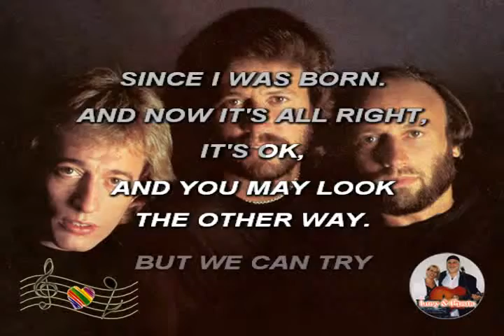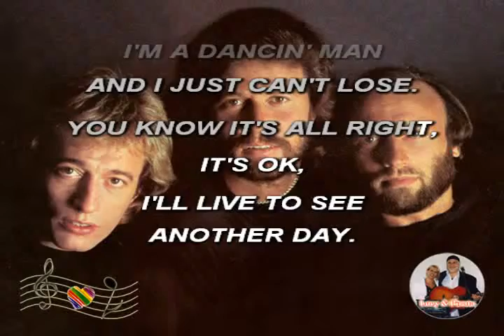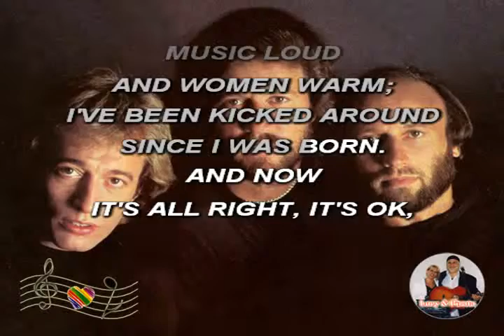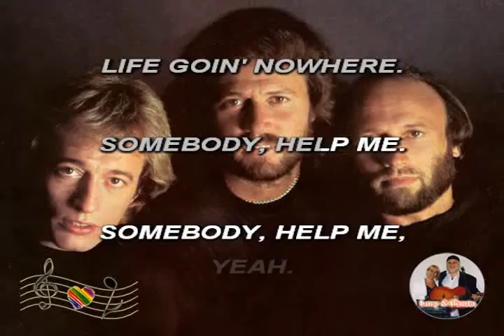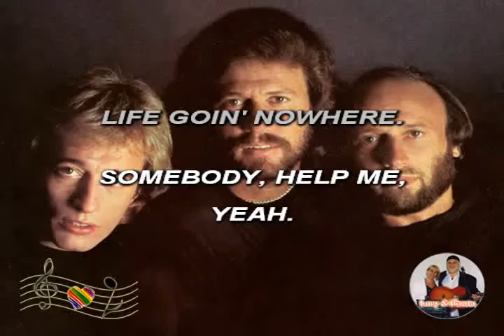(Karaoke) Stayin' Alive - Bene Gees